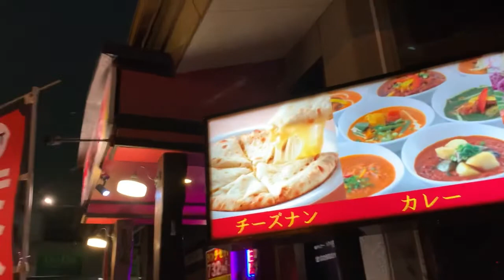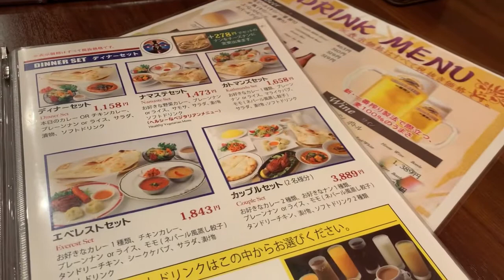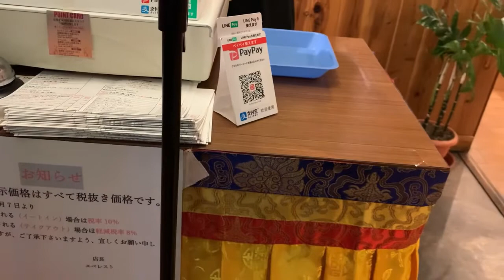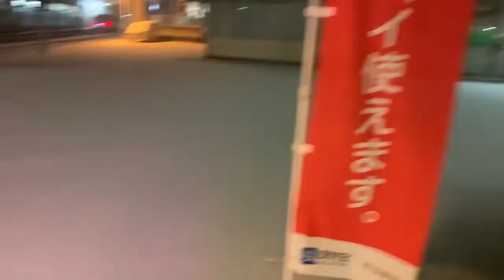Cà ri Nepal, bánh nan nướng cheese, sữa chua Rasshi, ..Everest ẩm thực Nepal, Ấn Độ ở Nhật!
Nhà hàng Everest chuyên về ẩm thực Nepal, Ấn Độ. Món ăn đặc trưng là cà ri, gà nướng tẩm vị cay, bánh nướng phô mai, bánh há cảo hấp Nepal, ..và đặc biệt là sữa chua Rasshi của người Ấn nhé.
Nếu có dịp thì mọi người ghé quán ăn thử để thay đổi khẩu vị cũng khá là ok đấy ạ.